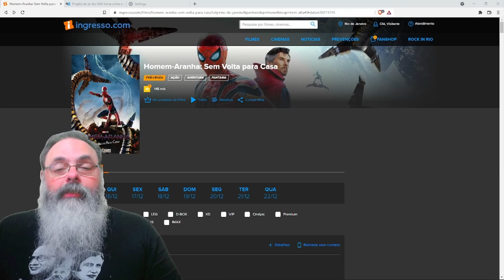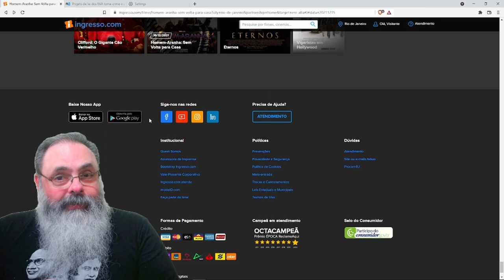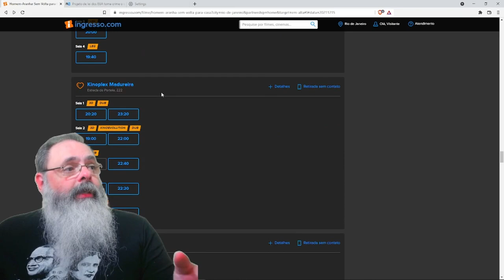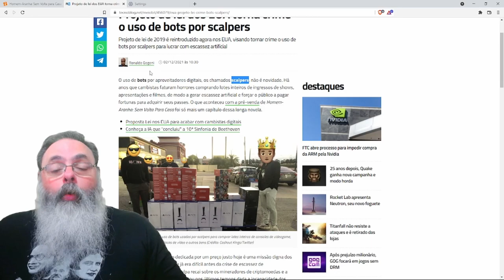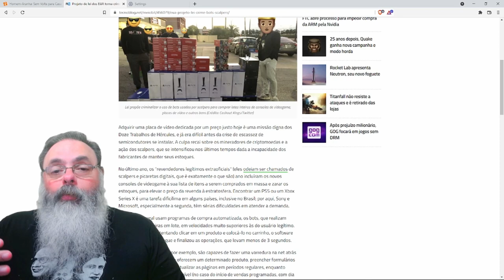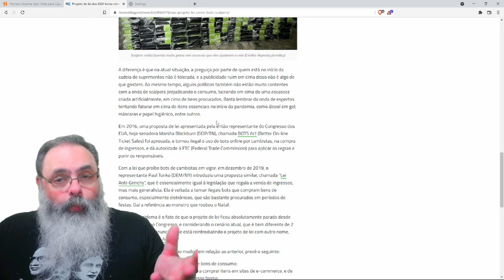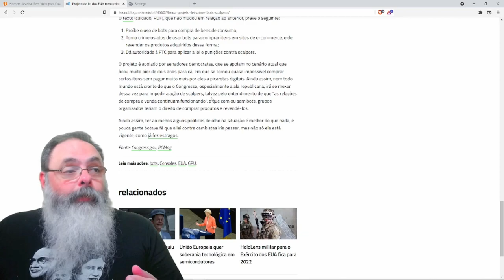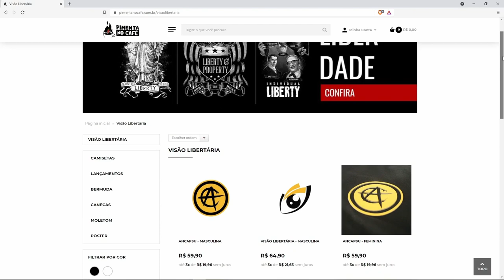Ação de cambistas nos ingressos de Homem Aranha gera lei absurda contra scalping nos EUA